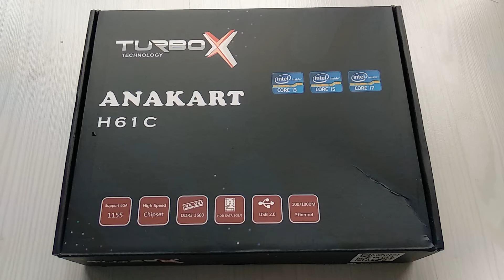TURBOX H61C KUTU AÇILIMI / TURBOX H61C MOTHERBOARD BOX OPENING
TURBOX H61C ANAKART KUTU AÇILIMI